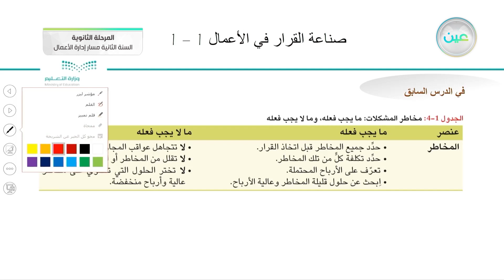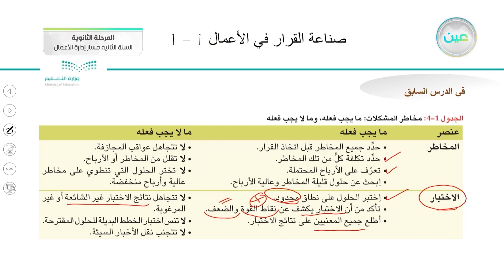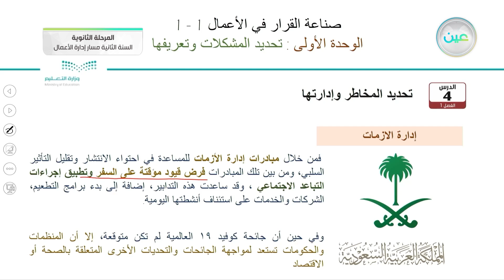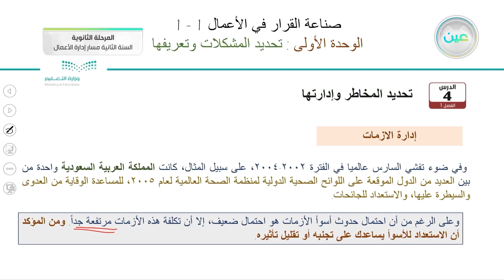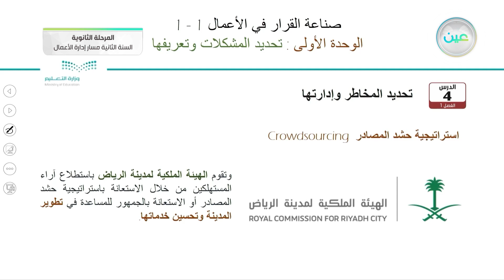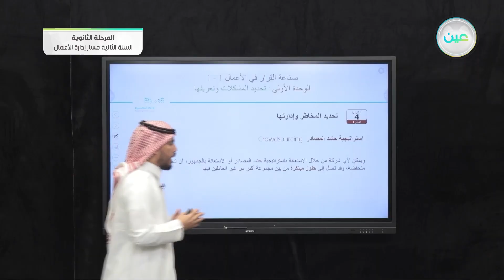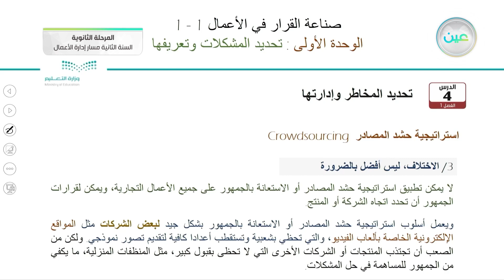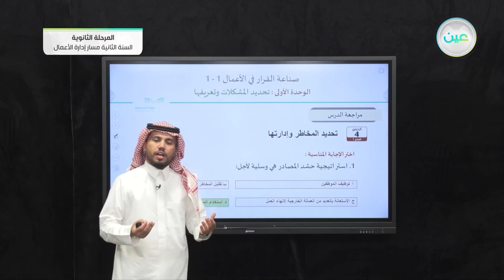تحديد المخاطر وإدارتها : إدارة الازمات _ التقنية في العمل - صناعة القرار في الأعمال (1-1)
الحصة الرابعة - الأربعاء - الأسبوع الثاني - مسار إدارة الأعمال - السنة الثانية